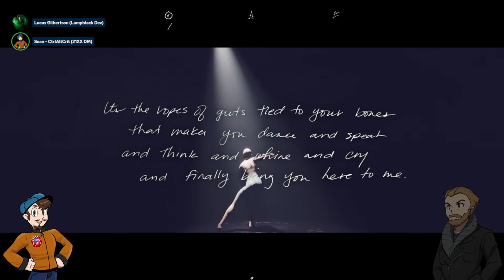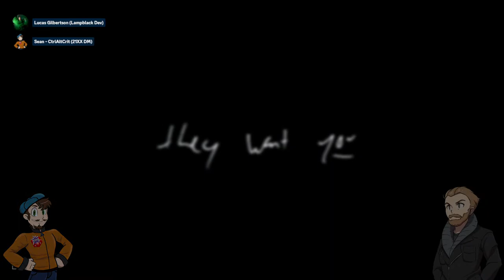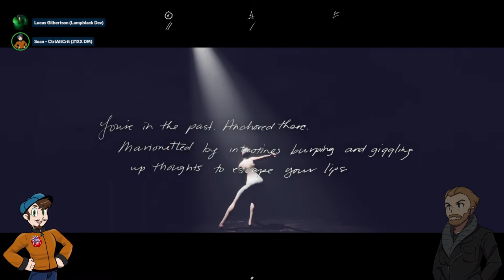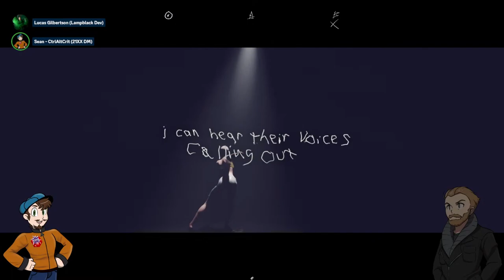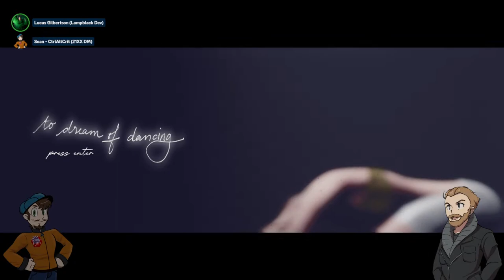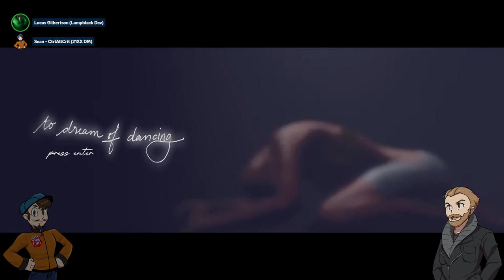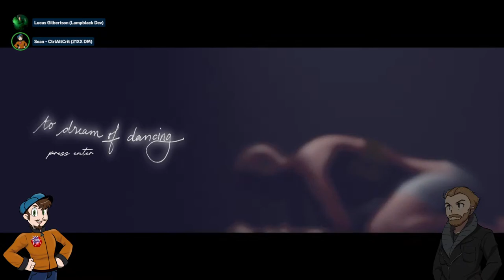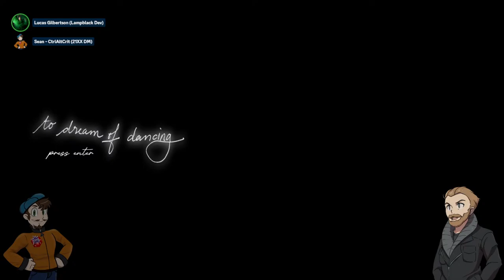To Dream of Dancing - Gameplay and Interview ft. Lucas Gilbertson.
CtrlAltCrit sits down with everyone's favorite VA turned game dev, Lucas Gilbertson, to play an in-development build of To Dream of Dancing, the first video game vignette in the Lampblack Anthology! You'll want to see this exclusive FIRST showcase, and stick around for the whole interview!

Special Thanks to our Partners at The Hermit Collective. Join their Discord Community at:

Lampblack is a Fantasy horror adventure game anthology lovingly crafted by the voice actors and artists of The Hermit Collective.

Each game within Lampblack are segmented into vignettes, each expressing a different gameplay and narrative device. It's all interconnected via the characters in a loose story.

Lampblack is a macabre journey through a beautiful and surreal world where your choices and actions have real consequences.

~Credits~